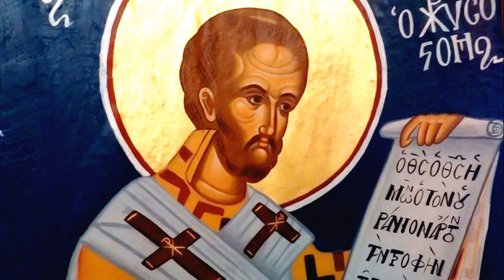«Πειθαρχεῖν δεῖ Θεῷ μᾶλλον ἤ ἀνθρώποις» & «Πείθεσθε τοῖς ἡγουμένοις ὑμῶν καὶ ὑπείκετε» (απόσπασμα)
Αποσπασμα_«Πειθαρχεῖν δεῖ Θεῷ μᾶλλον ἤ ἀνθρώποις» & «Πείθεσθε τοῖς ἡγουμένοις ὑμῶν καὶ ὑπείκετε», Ἀρχιμ. Σάββα Ἁγιορείτου